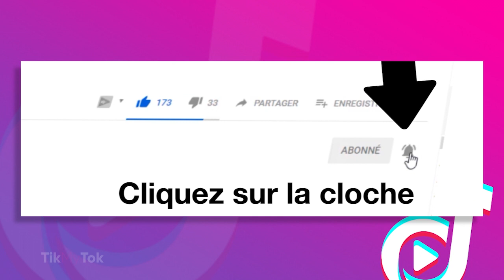TIKMYTOK | Les meilleures vidéos de LEA ELUI GINET sur TIKTOK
Découvre les meilleures vidéos de LEA ELUI GINET de son compte Tiktok